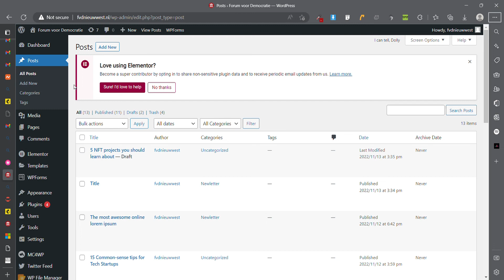HOW TO ADD NEW BLOG POST TO WORDPRESS WEBSITE | HOW TO USE TEMPLATES FOR BLOG POST | BLOGGING